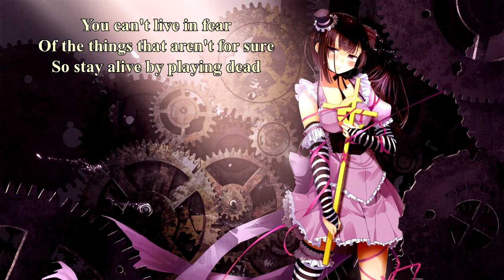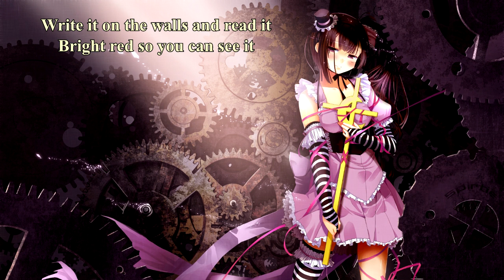{764} Nightcore (Autopilot Off) - Clockwork (with lyrics)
Lyrics: